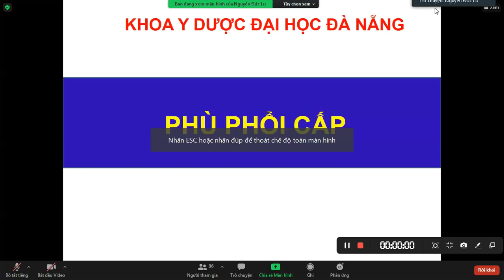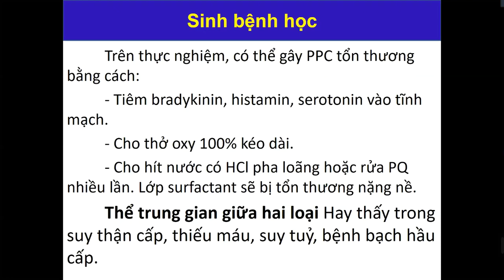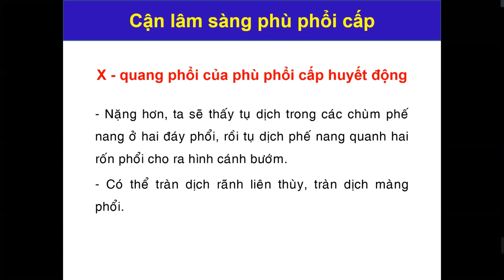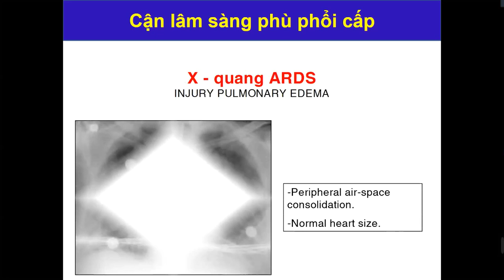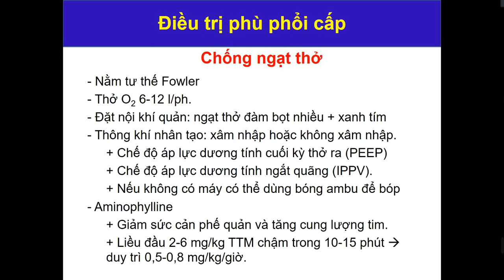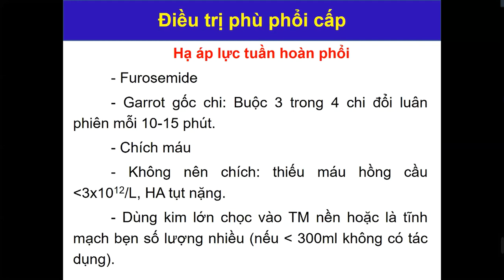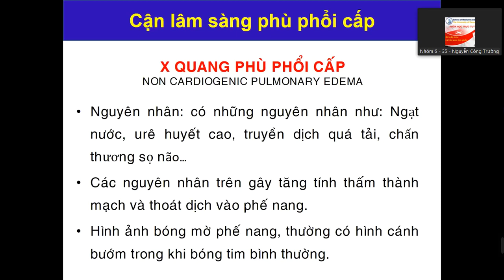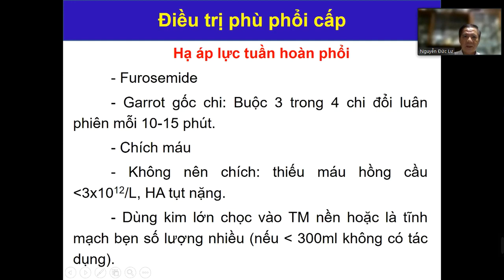Bài 2. Phù phổi cấp